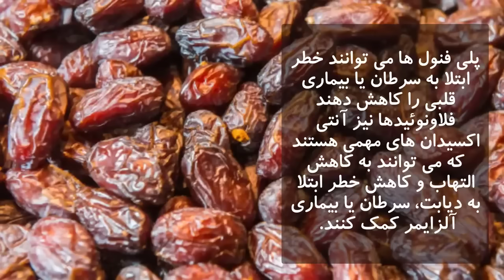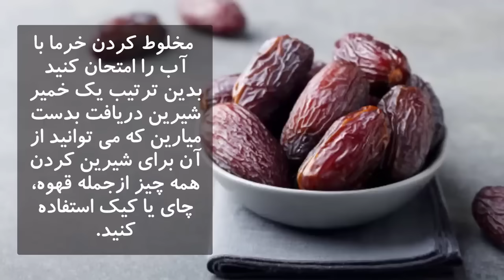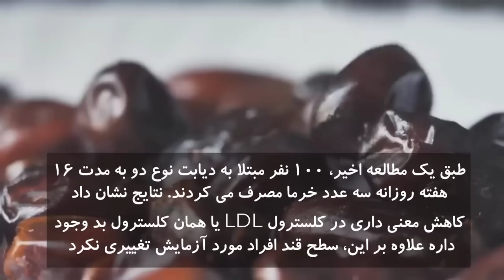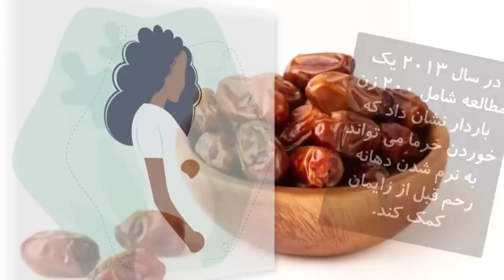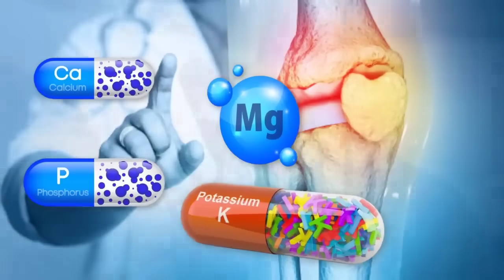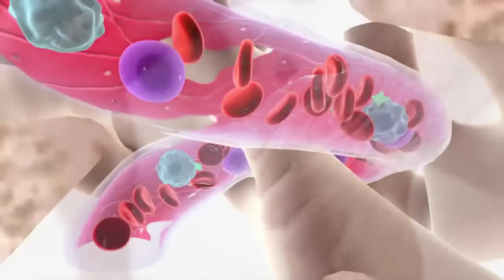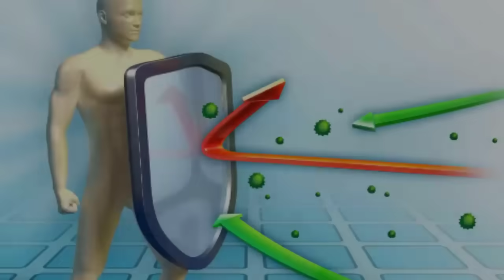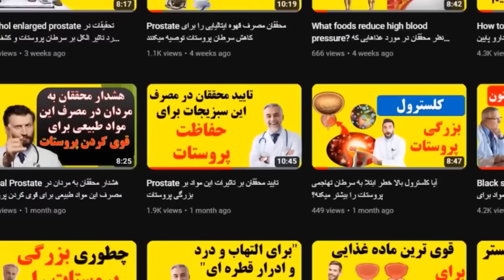وقتی هر روز خرما بخوری در بدن چه اتفاقی می افتد؟